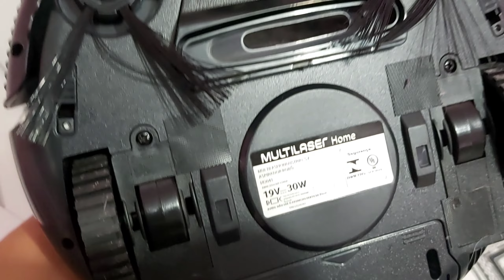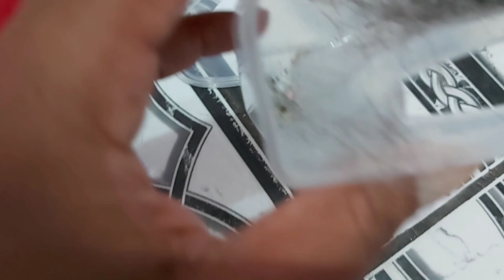ASPIRADOR ROBÔ MULTILASER Ho041 /MOSTRO NA PRÁTICA VARRENDO, ASPIRANDO PASSANDO PANO SERÁ QUE LIMPA❓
MINHA LOJA ONLINE NO SHOPEE 🛍 ***
Link ⬇️⬇️⬇️

TikTok⬇️  Código  29977562
Entre agora para ganhar reais! htt só aumentaps://

Iara Nicolau